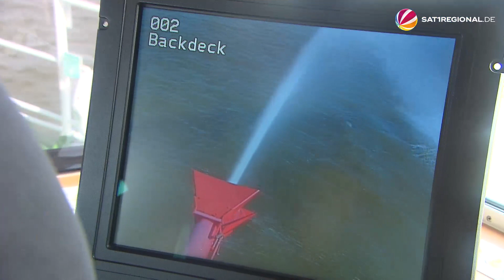Tonnenleger aus Bremerhaven kontrolliert Seezeichen in der Nordsee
Was für den Straßenverkehr die Schilder sind, sind für die Schifffahrt Seezeichen wie etwa Tonnen. Gezeiten und Salzwasser setzen den Navigationshilfen aber ordentlich zu. Von Bremerhaven (Bremen) aus ist deshalb tagtäglich ein Tonnenleger für Kontroll- und Reinigungsfahrten unterwegs.